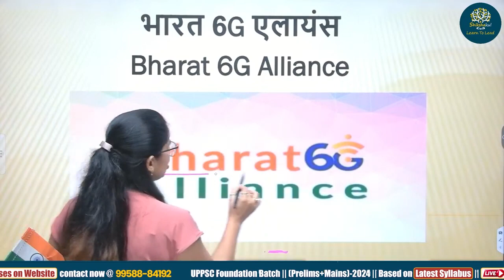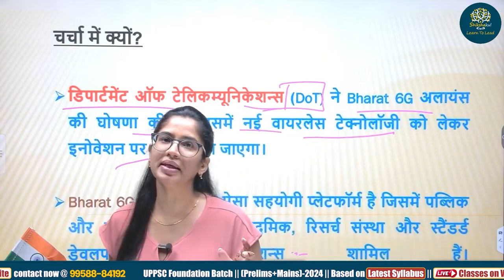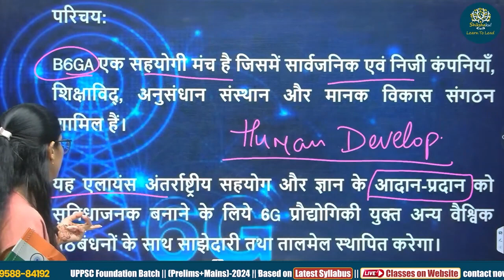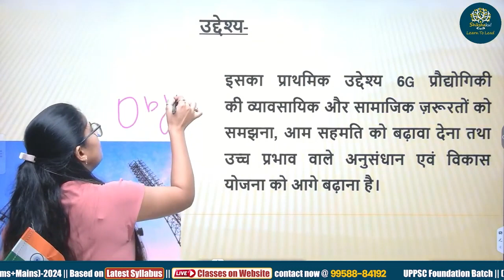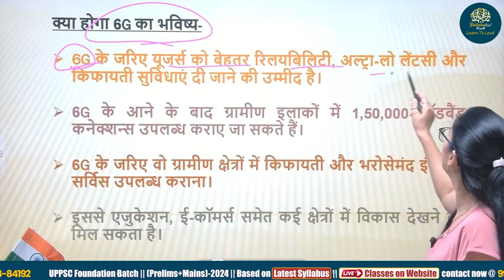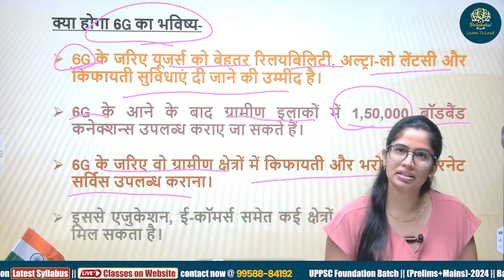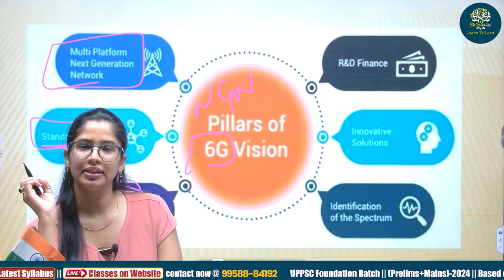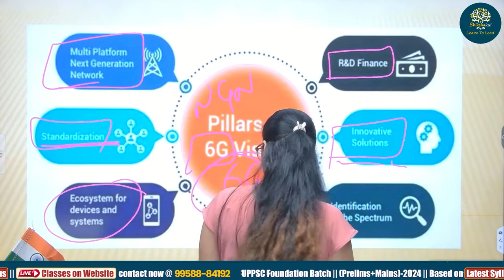Bharat 6G Alliance | भारत 6जी एलायंस | by Dr Vaishali Ma'am | Shikshakul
Recently, the Department of Telecommunications (DoT) under the Ministry of Communications launched the Bharat 6G Alliance (B6GA) to foster innovation and leadership in 6G technology, the next frontier of wireless communication.

हाल ही में, संचार मंत्रालय के तहत दूरसंचार विभाग (DoT) ने वायरलेस संचार की अगली सीमा 6G तकनीक में नवाचार और नेतृत्व को बढ़ावा देने के लिए भारत 6G एलायंस (B6GA) लॉन्च किया है।

Welcome to Shikshakul, your destination for online coaching and exam preparation for UPPSC, State PCS, NDA, CDS, CAPF,  SSC and other government exams. Our mission is to provide high-quality education and guidance to help you achieve your career goals.